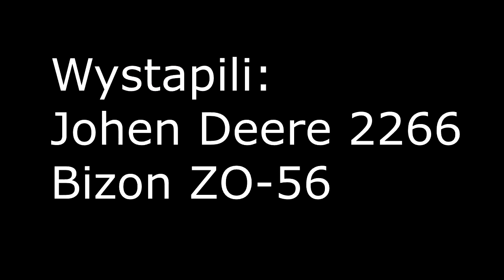ŻNIWA 2016! Bizon ZO-56 & John Deere 2266. OPIS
Siemka. Oglądac do konca:D NAjlepsze na koncu !
Film mi zajoł 5 godzin ale wyszedł rewelacyjnie :D
Pojawia sie jeszcze zniwa z tym kombanjem oraz prasa z fendem 826 na jednym polu wyczekujcie :D!
Sorka za jakosc ale kosili po 18.
Pozdroweinia dla:
Arka i Pana Klucznika :D za mozliwosc nagrywania :D